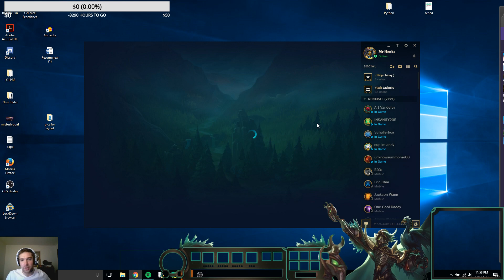Malzahar Top 7.9 Great Off Meta Pick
Taking malz into the top lane against a Teemo. Not a sustain based champion but he is still one of my favorite pocket picks, he's a great pick if you have a team that will follow up for you at all. I Recommend him highly before they change him at all in the next few patches.